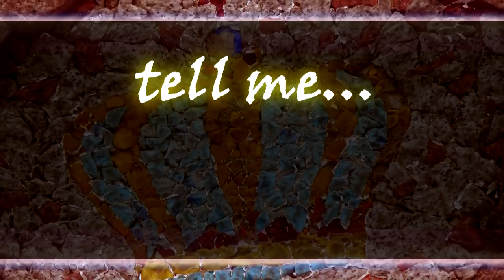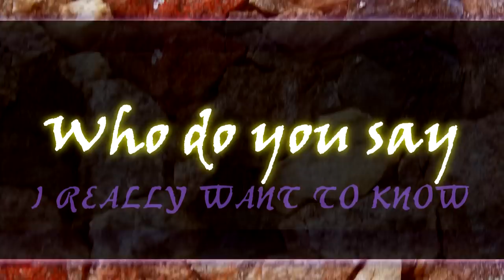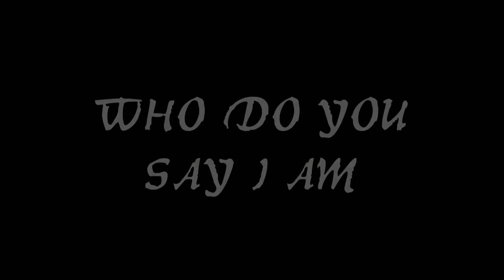Gary Cherone - Who Do You Say I Am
WHO DO YOU SAY I AM

Produced by Steve Catizone & Gary Cherone.
Mixed by Steve Catizone: Infinite Studio, Charlestown Ma.
Lyric video by Jerel Markstrom: Visuals filmed at the Gratto in Geneva, IL.

Who has ascended into heaven and descended? Who has gathered the wind in His fists?
Who has wrapped the waters in His garment? Who has established all the ends of the earth?
What is His name or His son's name? Surely you know! - Proverbs 30:4